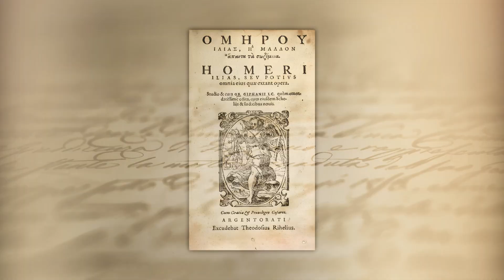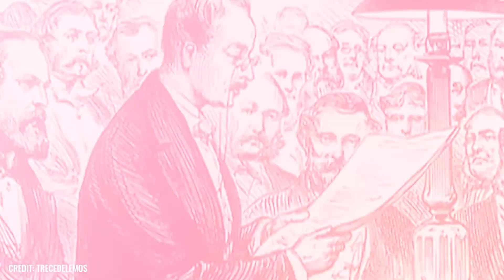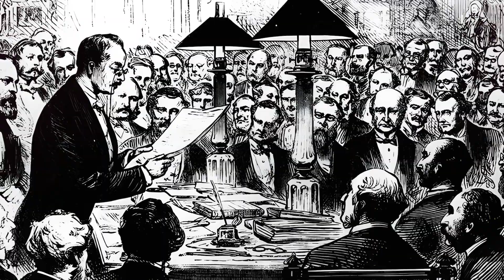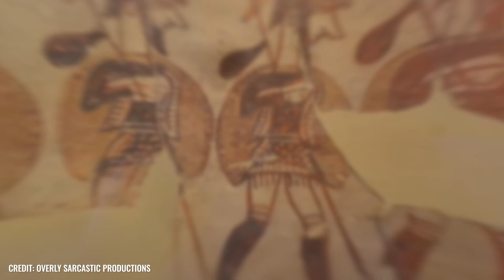Scientists Discovered an Ancient Megastructure on a Mountain That Humans Could Never Have Built!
How did people more than 3,000 years ago manage to carve stone giants out of the ground that still leave us in awe? How did the inhabitants of antiquity manage to transform loads weighing tons into architectural wonders without the use of modern machinery? Well, perhaps not at all: the story of the ancient city of Mycenae' s origins tells us that it was clearly not created by ordinary people! But how should we classify the legends about gods, heroes and monstrous beasts from today's perspective? Could it be that all the adventurous legends ultimately have a kernel of truth - or do we simply tend to hopelessly underestimate the abilities of our distant ancestors?